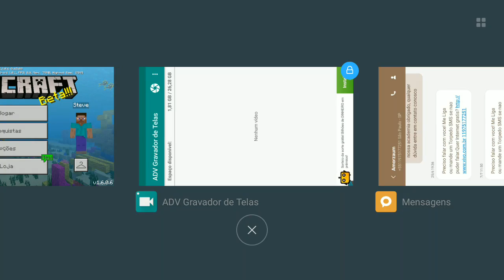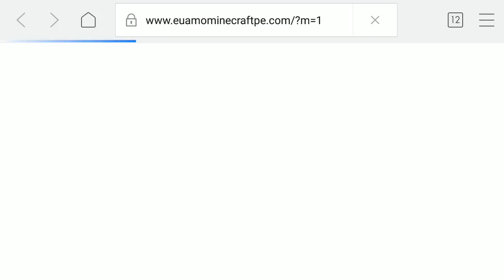XBOX LIVE MINECRAFT 1.6.0.6 ORIGINAL DOWNLOAD DE GRAÇA 2018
Fala pessoal Beleza, segue mais um vídeo do canal que vai trazer tudo que for relacionado a esse jogaço Minecraft PE, sempre com as versões mais atualizadas totalmente disponíveis para você e todos seus amigos poderem desfrutar de todo o conteúdo do jogo com a melhor qualidade.

Para realizar o download do jogo segue link abaixo:

1.6.0.6 DESBLOQUEADO

1.6.0.6 ORIGINAL

NOVA,download minecraft VERSÃO 1.6.0.6 ,download minecraft VERSÃO 1.6.0.6  oficial,minecraft pe VERSÃO 1.6.0.6  como baixar,how to download minecraft VERSÃO 1.6.0.6  with xbox live,minecraft pe VERSÃO 1.6.0.6  free,minecraft pe sem licença,download do minecraft pe VERSÃO 1.6.0.6  APK,download do minecraft pe 1.6.0.6,download mcpe VERSÃO 1.6.0.6 oficial,Mcpe VERSÃO 1.6.0.6 Com Xbox Live funcionando,xbox, live,AQUATICA,MINEPLEX, TOP,1.6.0.6 , VERSAO 1.6.0.6